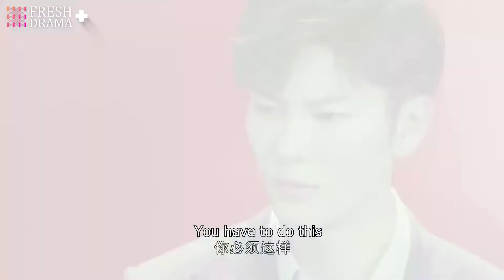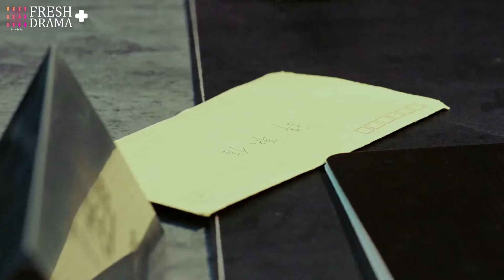【ENG SUB】The Faded Light Years EP14★Essence Version★Xing Fei, Jevon Wang│Fresh Drama+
Episodes: 41

Genres: Romance, Youth, Comedy, Workplace

Subtitles: English [CC]

Audio languages: Chinese